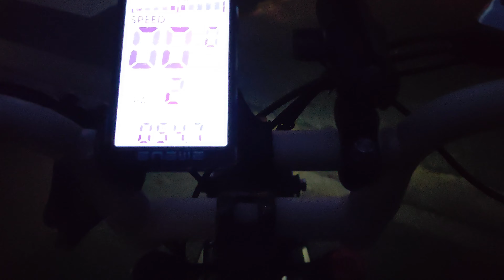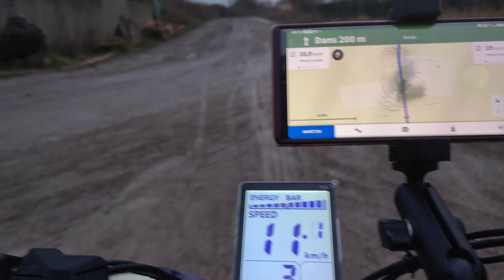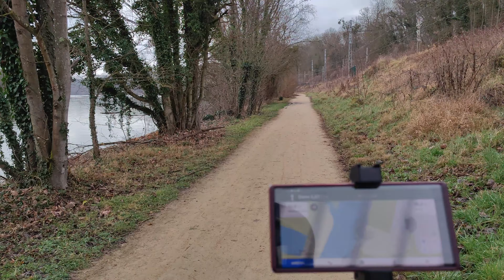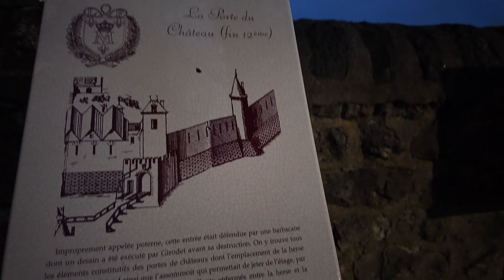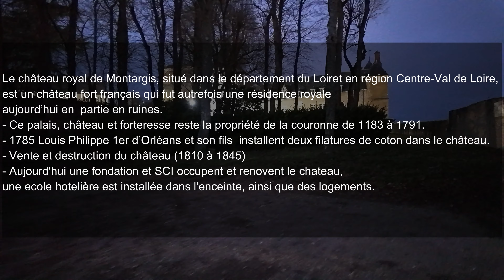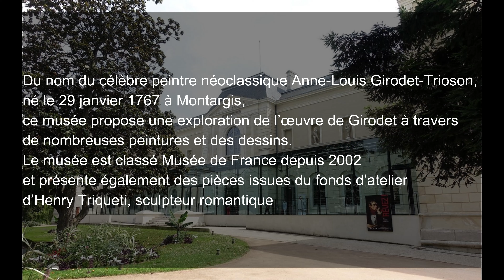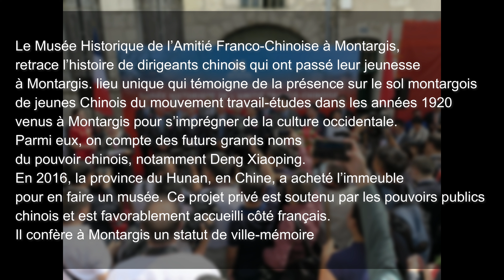[4K]ROAD TRIP #1 //Je fais 302km en vélo Engwe M20 en 2 jours // Avis mitigé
C'est mon 1er road trip de 2024 et tout ne c'est pas passé comme prévu...
Je test les engins au MINIMUM sur 500-1000km pour avoir un suivi de fiabilité dans le temps.

Code reduction : NNNFRSOLDEL20

Code reduction : 7NEBM6M1

Code reduction : NNNKUKIRING2MAX

- GUNAI MX25 :
EU Stock :
Code reduction : NNNFRBEMX25

Code reduction :
NNNFRSOLDEV3

Code reduction : 7GFWPZD5